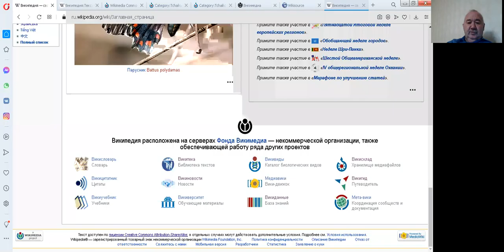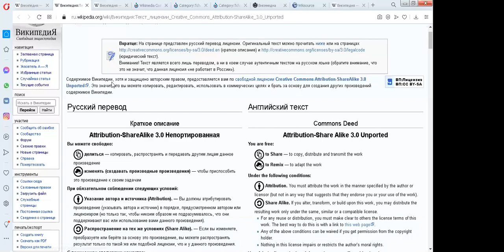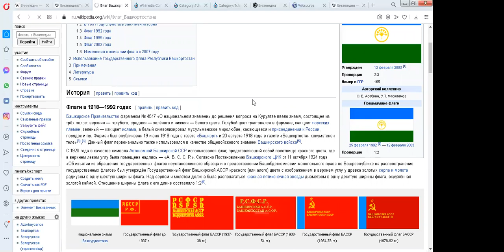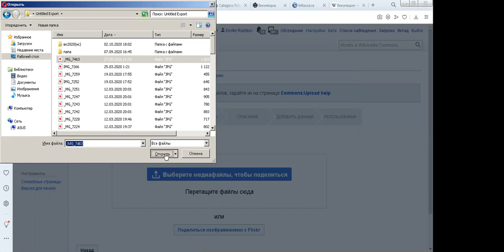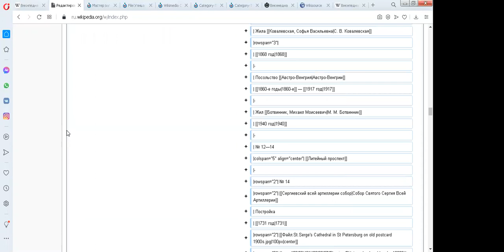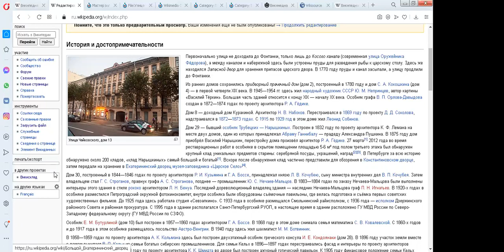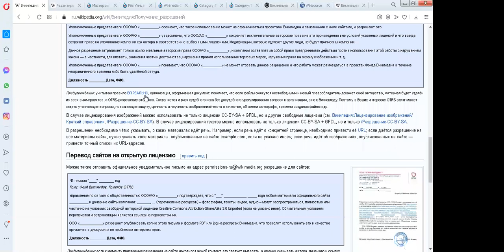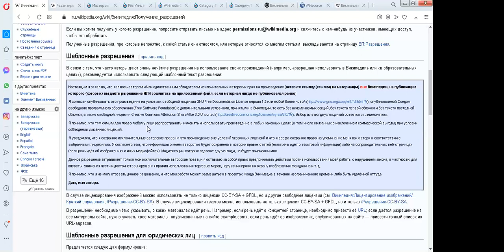23.12.2020. Дмитрий Рожков, Павел Каганер и другие. Об авторском праве в википроектах.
Круглый стол с участием опытных википедистов и новичков.